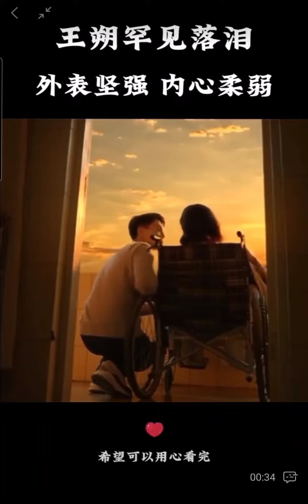王朔在节目中罕见落泪，坚强的外表下藏着一颗柔弱的心#王朔